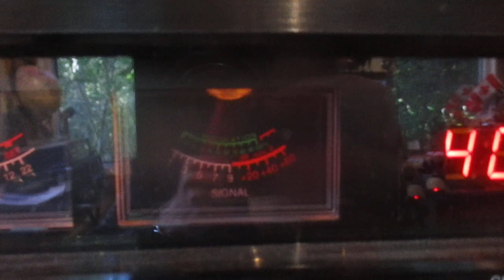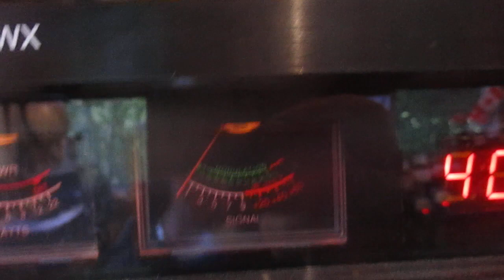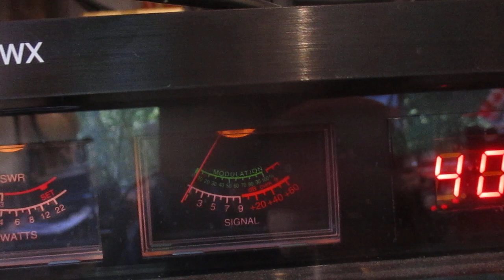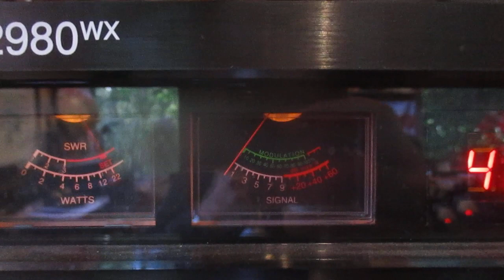11 meter band radio skip 148 Ontario is waving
Working SSB skip